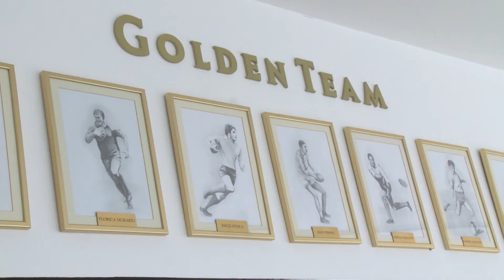Interviu Alin Petrache 9 octombrie 2013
Președintele Federației Române de Rugby (FRR), Alin Petrache, a acordat un interviu video AGERPRES în care face o analiză a campionatului intern - SuperLiga CEC Bank -, vorbește despre evoluția și așteptările pe care le are de la selecționata ''Lupii'' București, dar și despre provocările pe care naționala României le are de înfruntat pentru a participa la Cupa Mondială din 2015. AGERPRES/(A-autor: Adrian Drăguț, editor: Mihai Țenea)